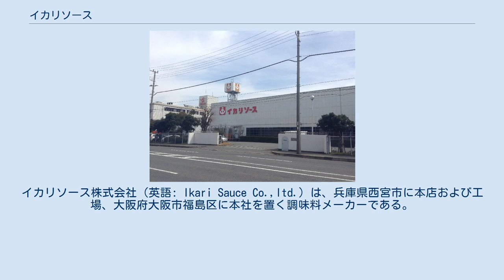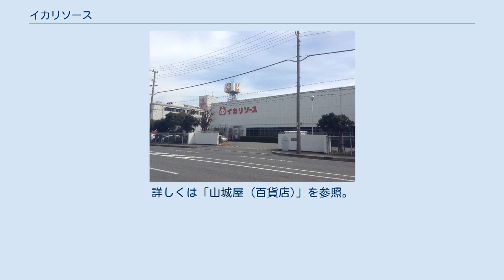イカリソース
イカリソース株式会社（英語: Ikari Sauce Co.,ltd.）は、兵庫県西宮市に本店および工場、大阪府大阪市福島区に本社を置く調味料メーカーである。
 1896年（明治29年）2月に大阪で食品販売代理店として山城屋を創業し、日本で初めて本格的なウスターソースを製造・販売した企業である。
 1951年（昭和26年）、社名を山城屋からブランド名と同じ「イカリソース」に変更した。
 社名であるイカリとシンボルマークとなっている「イカリマーク」は、創業者木村幸次郎が乗っていた船が中国で船火事を起こした際に、自身の救命袋を妻子ある友人に譲り、避難する為海中へ飛び込んだ際に救命ランチの錨綱に捉まって九死に一生を得たことから、自身の命の恩人である錨綱に対する祈念と感謝の気持ちを永久に商品に刻みつけるために、ソースの商品名を「錨印ソース」とし、商品に錨をかたどったシンボルマーク「イカリマーク」をつけた事が由来である。
その縁で、一時期CMキャラクターにポパイを使用していた。
 創業当時より業務用に力を入れ、地元や隣県の洋食店やお好み焼店等からの特製ソースの生産を請負うなど、今も老舗の味を支えている。
オタフクソースがデーツを甘味に使っている一方、イカリソースはみかんを甘味に使用しており、両者は明確に味と風味が異なる。
 主に西日本を中心に販売され、西日本の食品業界ではリーダー的な存在だった。
第二次世界大戦後はソースを中心とした多角経営に乗り出し、トマトジュースやケチャップなどのトマトを使った商品の製造・販売を始めた。
1970年（昭和45年）、当時人気を博したザ・ドリフターズをCMキャラクターに起用し、ドリフメンバーでリーダーのいかりや長介が発する「おれはいかりや、ソースはイカリ」のフレーズのCMを全国で放送。
東日本ではほとんど知られていなかったイカリソースを、ドリフのCMで全国に知らしめた。
 1980年代のバブル期の不動産・株式・ゴルフ場投資への失敗が経営を圧迫する中、3期連続の赤字決算という苦しい経営が続く。
それまで西日本中心だった販路を東日本に拡げ、大規模量販店を中心に攻勢に出るが、ブランド力不足により販売価格は伸び悩み、マージン・管理費高×製品安という悪循環に陥る。
運転資金捻出のため、経営陣による産業廃棄物処理設備を巡る詐欺事件が発生、不祥事に伴う信用力低下により経営が行き詰まり、2005年（平成17年）5月に会社更生法を申請した。
 2005年11月、ブルドックソースの子会社・サンワフーズがイカリソースに商号を変更、更生会社である旧イカリソースより営業権を譲り受けた。
ブルドックソースの傘下入り後は、主に同社ブランドの廉価販売向け製品の生産を行い、その一方で「イカリソースレトロ」などの高級品も生産している。
 また、プライベートブランド商品などのOEM商品の製造も行っている。
 かつては福岡県北九州市門司区で「山城屋百貨店」という百貨店を営業していた。
元々は1934年（昭和9年）に山城屋の門司支店が経営難に陥っていた「平井屋」という地元の百貨店を買収し、「山城屋百貨店」として開業したのが始まりである。
その後、山城屋百貨店は門司港地区の中心的な百貨店として栄え、人々に愛されたが、業績の悪化のため2001年（平成13年）3月末に閉店した。
詳しくは「山城屋 (百貨店)」を参照。